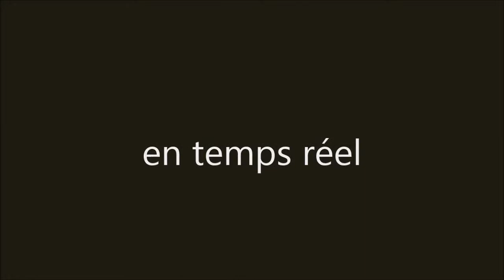Vidéo 4 :Le carrelet 1706 04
Improvisation d'une aquarelle sur papier 300 grs.